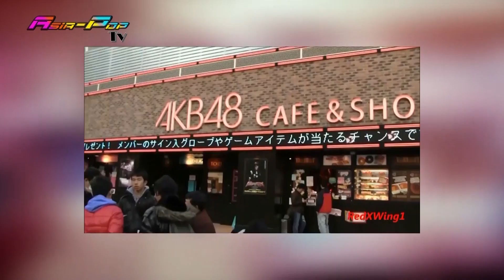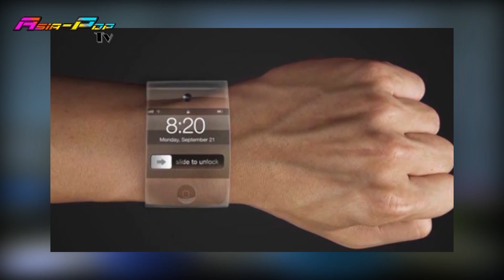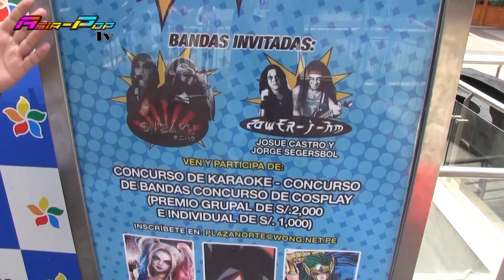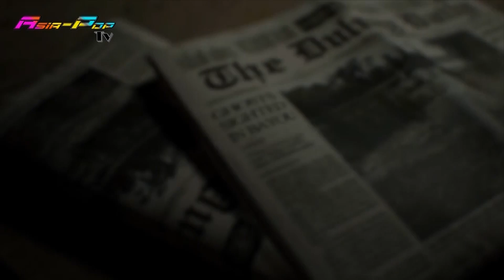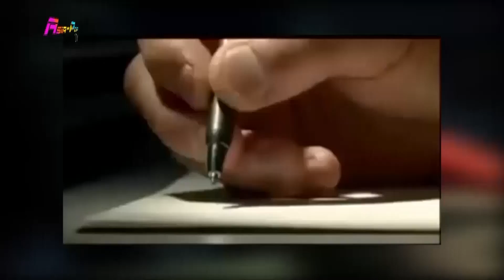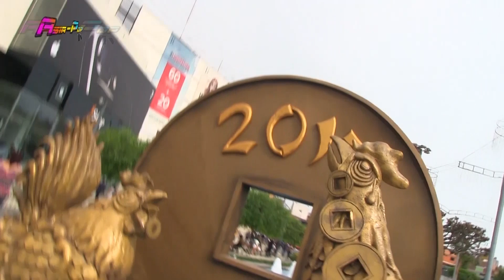ASIA-POP TV EN WILLAX PROGRAMA 3 COMPLETO (11-02-2017)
Toda la información de tus artistas de K-pop y J-pop favoritos, los últimos y más alucinantes animes, los Dramas que cautivan tu corazón, lo último de la tecnología asiática, los más increíbles videojuegos, y las más bellas cosplayers. Todo está aquí, en tu nuevo programa juvenil, Asia-Pop Tv! Y por Willax Televisión! Todos los sábados a las 12m. Y domingos repetición a la 1pm.
Suscríbete a nuestro canal de Youtube, dale Like a nuestro fanpage de Facebook y síguenos en nuestra cuenta de Instagram, y recibirás al instante todas nuestras actualizaciones, noticias y todo sobre tus animes, dramas, grupos y Idols favoritos! No te pierdas ninguno d nuestros programas!!!